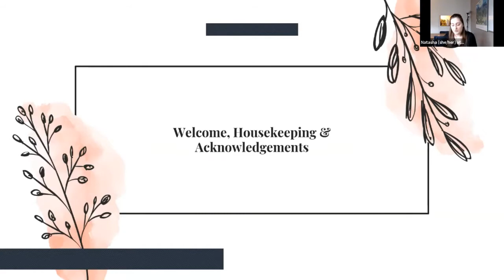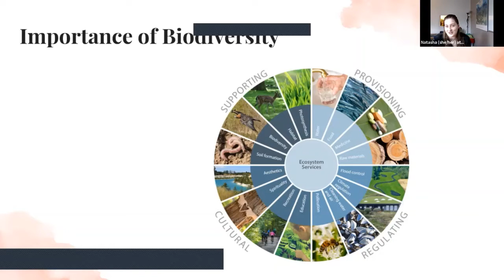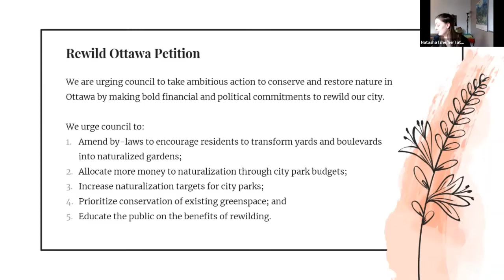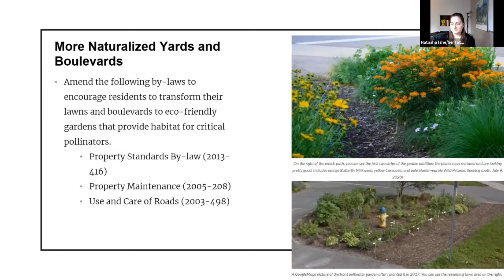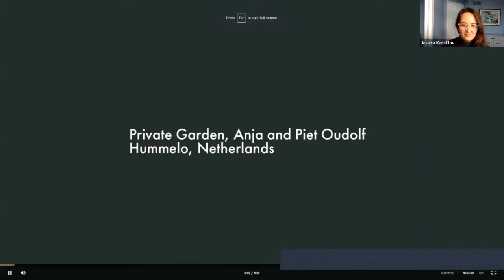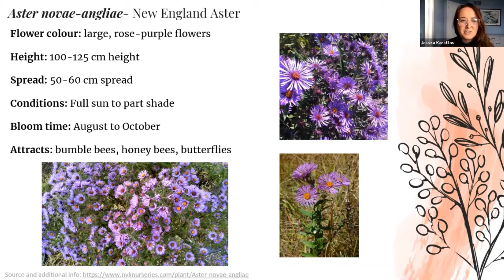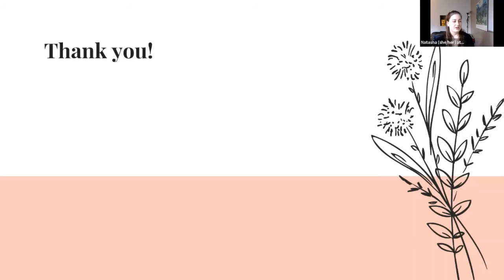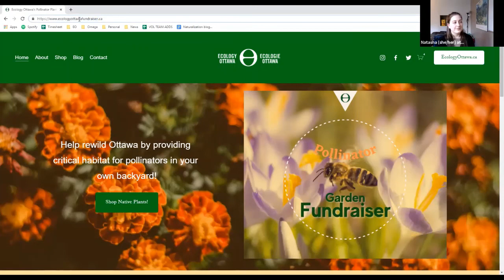Rewilding & Pollinator Garden Webinar Recording April 2021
This webinar teaches you everything you need to know about how important urban naturalization (a.k.a rewilding) is. We've also launched our first-ever Spring Pollinator Plant Fundraiser! Check out which native plants are on sale and how you can start your very own pollinator garden.

Speakers:
- Natasha Jovanovic, our very own Living City Program Manager
- Jess Karafilov, a graduate of Masters of Landscape Architecture at the University of Guelph and one of Ecology Ottawa's lead volunteers